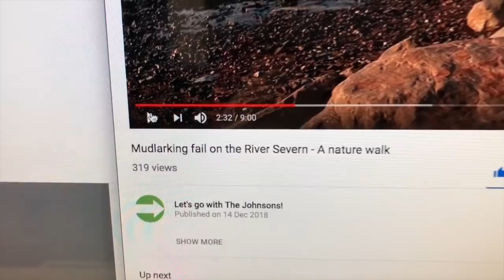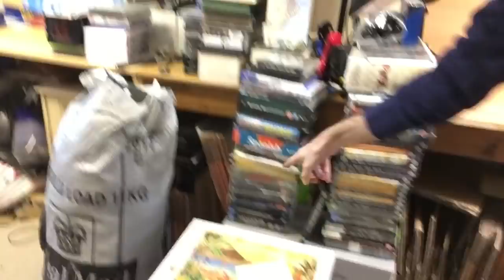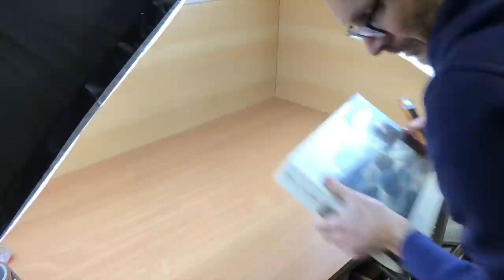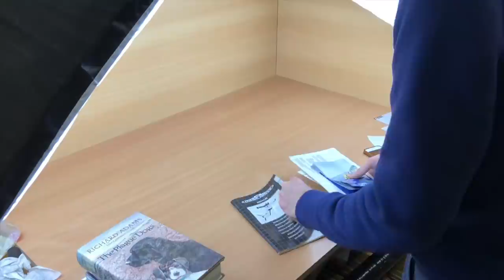Selling on ebay full time - Inventory Overhaul..!! Weekly Vlog #1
Link to the bulbs